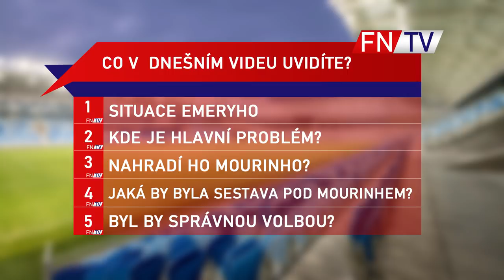MOURINHO V ARSENALU ?